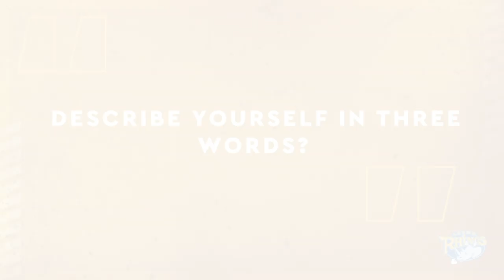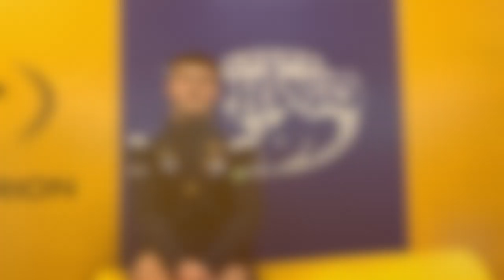Getting to Know: Iwan Stephens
As we continue to profile our Under-18s academy players, Iwan Stephens gives an insight into which players inspired him growing up and what three words he would use to describe himself.